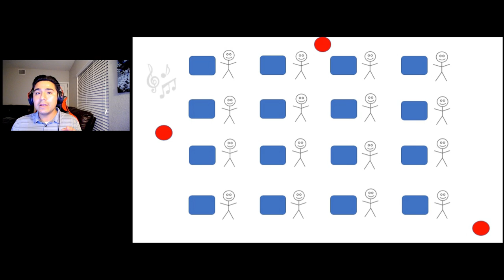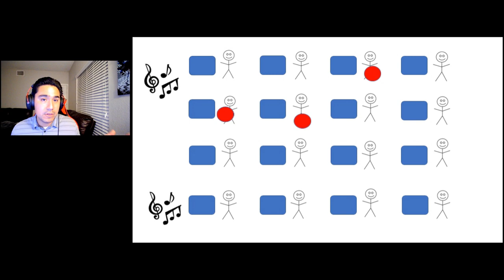Classroom Soccer with Coach Lopez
Here is a great classroom P.E lesson. As a fellow P.E teacher, I understand the difficulty of trying to teach P.E in the classroom. Here is one of my favorite games to play with my students, try it out and let me know what you think.